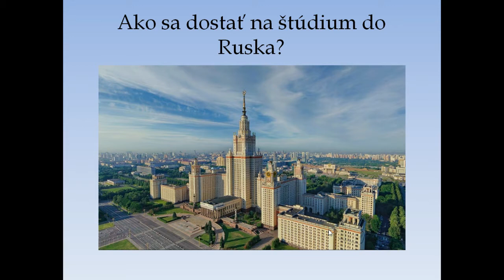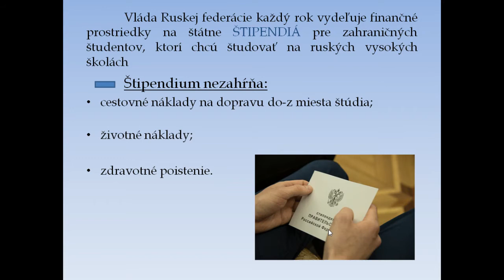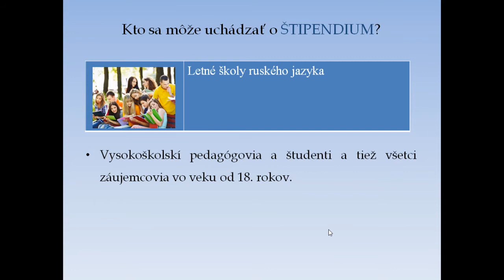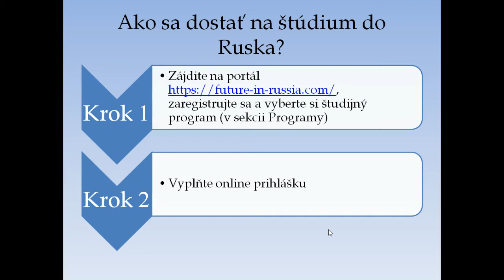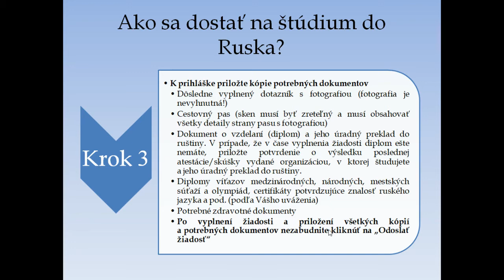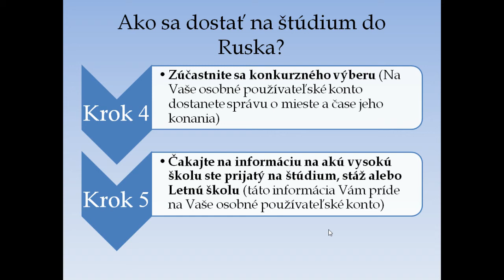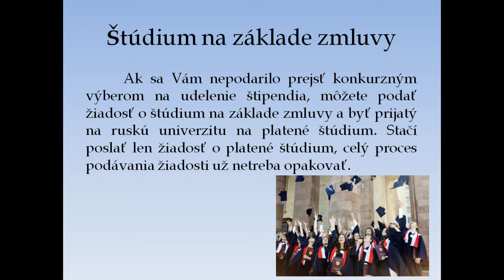Prezentácia RCVK k Európskemu dňu jazykov // Презентация РЦНК к Европейскому дню языков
Riaditeľka Ruského centra vedy a kultúry v Bratislave Inna Kuznecovová pri príležitosti Európskeho dňa jazykov informuje žiakov a študentov o možnostiach a spôsoboch, ako sa môžu dostať na štúdium v Ruskej federácii, jazykové pobyty či študentské stáže.
По случаю Европейского дня языков Инна Кузнецова, директор Российского центра науки и культуры в Братиславе, информирует школьников и студентов о возможностях и способах получения образования в Российской Федерации, языковых курсов или студенческих стажировок.